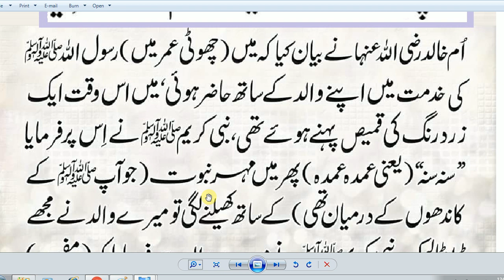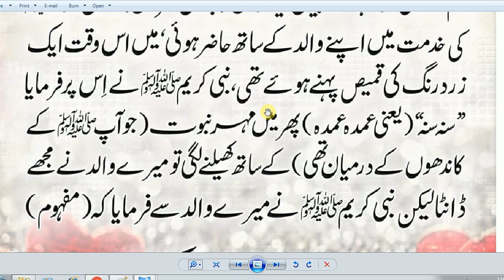HAZRAT MUHAMMAD (S.A.W) na formaya // beautiful Hadees